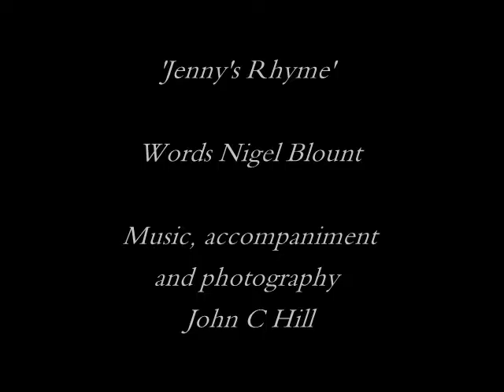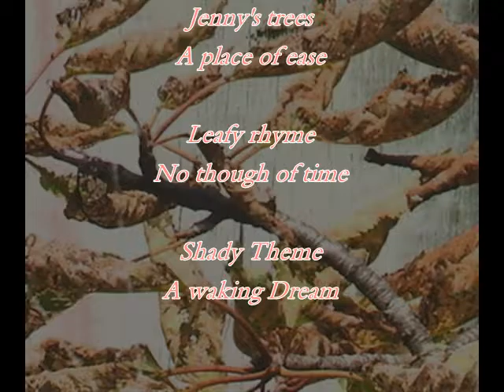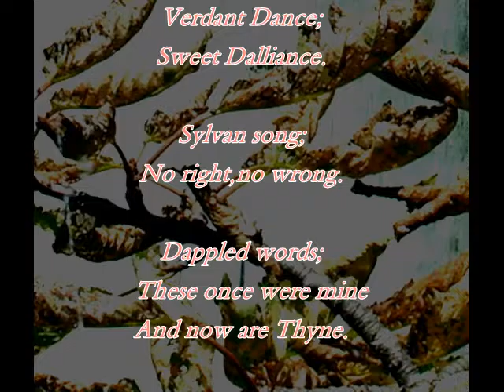Native trees / Jenny's Rhyme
Original composition semi classical piano piece